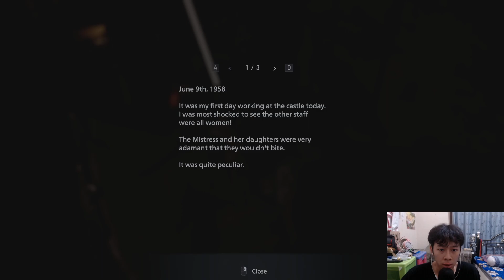Resident Evil 8 (Village) 3 Person Gameplay Pt. 4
Bruvki,  this Lightsaber is too OP